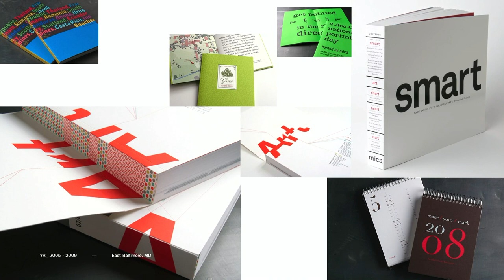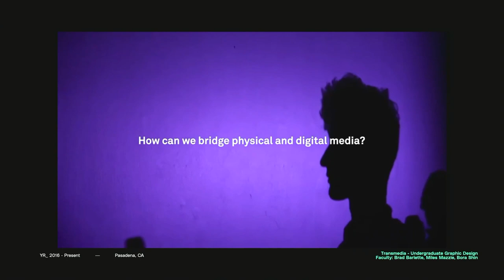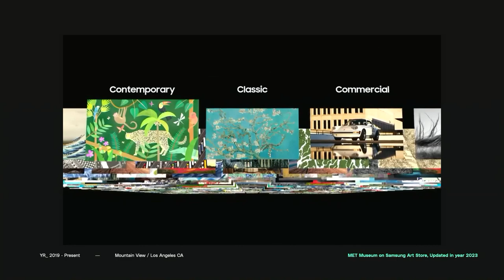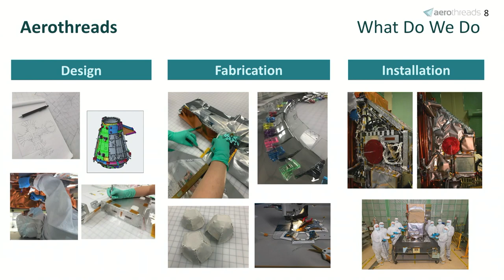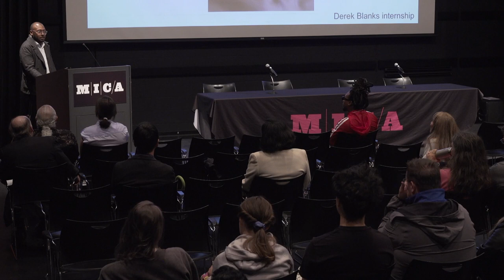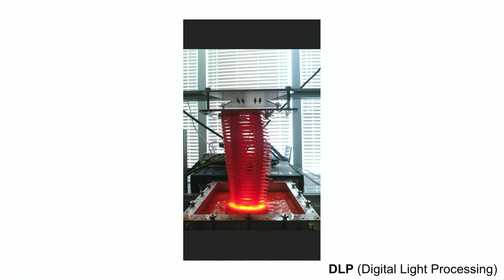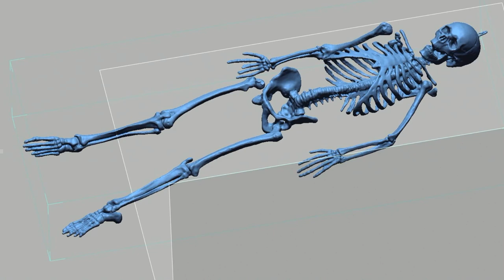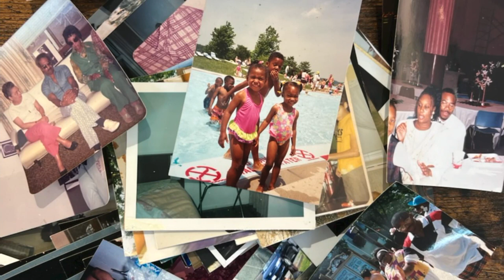MICA Talks: Alumni in Industry – MICA Weekend 2023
This MICA Talks featured art and industry pioneers  Aleksandra Bogunovic '13, (CEO of Aerothreds)  Jerrell Gibbs '20, (esteemed painter), Bora Shin '04, (Samsung) and Winston Frazer '16 (CEO Danae) as they share their journey with the MICA community.